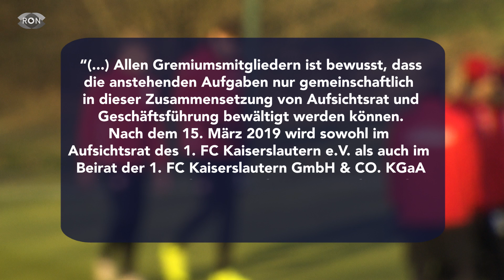Was ist los beim 1. FCK? | RON TV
So richtig rund läuft es aktuell nicht für die roten Teufel. Doch woran liegt das? Philipp Koehl hat mit Lautern-Trainer Sascha Hildmann gesprochen.